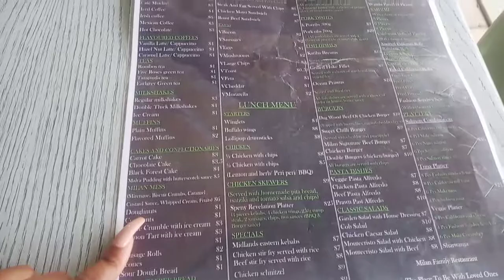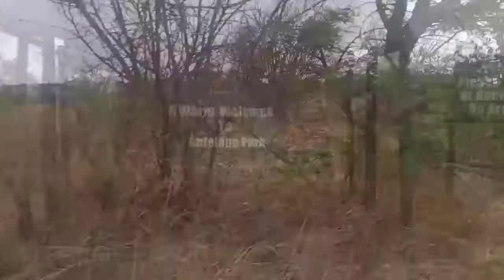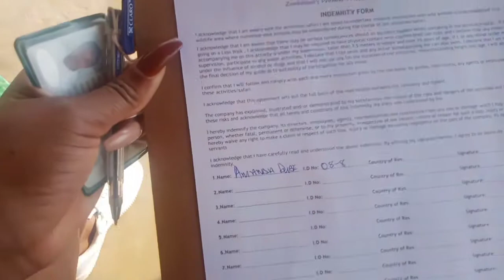vlogtober ep 5: Girls Road Trip Part 2 || Hazel's birthday || Antelope Park || Games Night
Part 2 of my Friend Hazel's birthday trip turned road trip turned girls trip lol whatever you Wana call it Chile .. fun was had okay !!

LINK TO PREVIOUS VIDEO PART 1

BACKGROUND MUSIC

Sunshower - LATASHA'